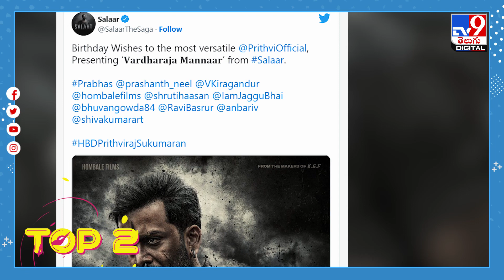Digital ET TOP9 News: చిరంజీవికి మద్దతిచ్చిన మంచు విష్ణు | 200 కోట్లు దాటిన కాంతారా కలెక్షన్స్ - TV9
Credit: Entertainment | SateeshChandra/Producer